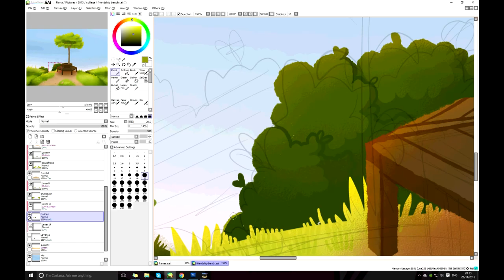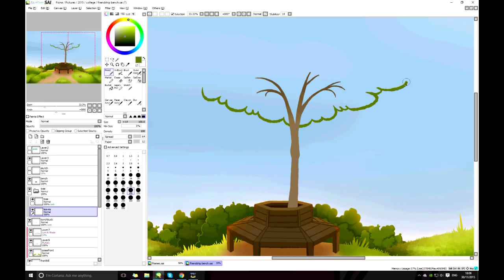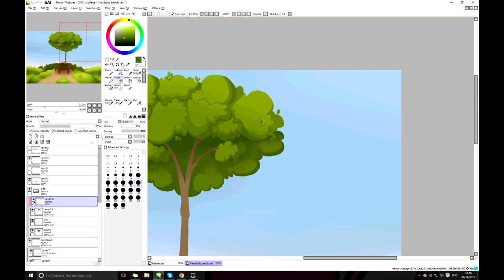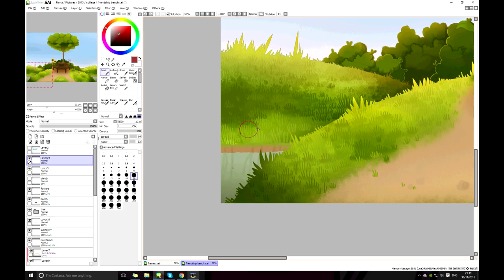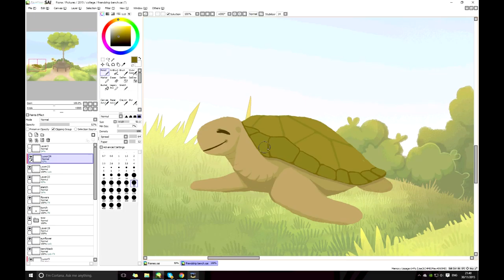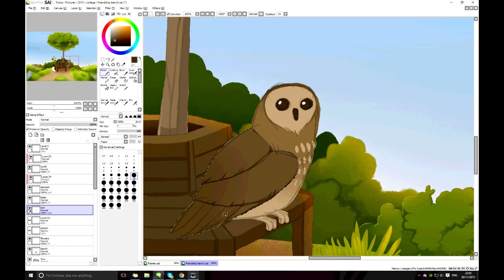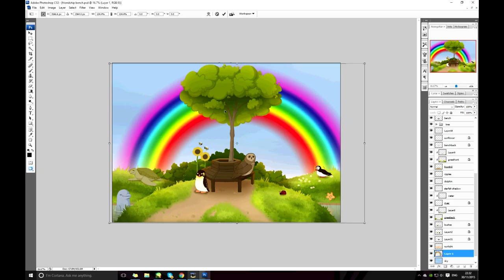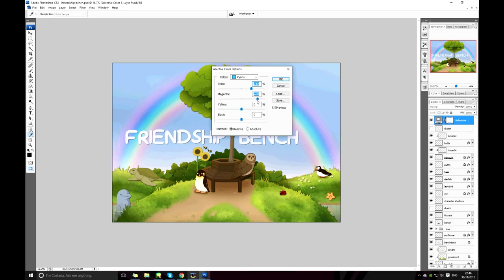Friendship bench - process part 2